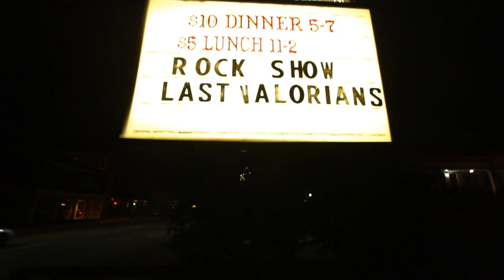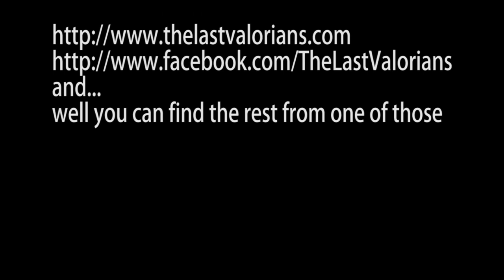The Last Valorians "The Breakdown" Live Footage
The Last Valorians "The Breakdown". Live footage from Mojo on Main, Sinix, and Uncle Willy's. Filmed and Edited by Greg Newswanger.